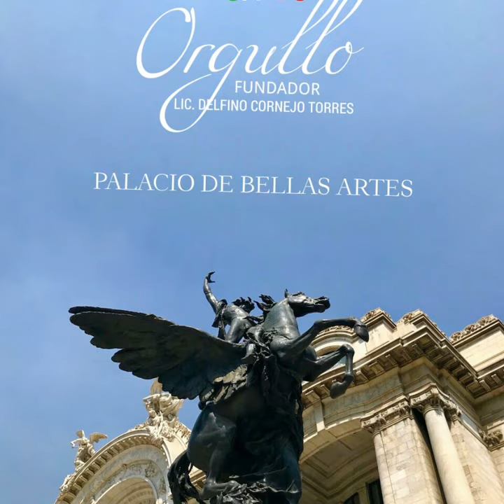ORGULLO MEXICANO FUNDADOR LIC. DELFINO CORNEJO TORRES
ORGULLO MEXICANO FUNDADOR LIC. DELFINO CORNEJO TORRES MÁXIMO LÍDER  REY DEL TURISMO MEXICANO, CREADOR MUNDIAL DEL TURISMO  CON IDENTIDAD SU APORTACIÓN  CULTURAL A LA HUMANIDAD PARA SECRETARIO DE TURISMO  MÉXICO